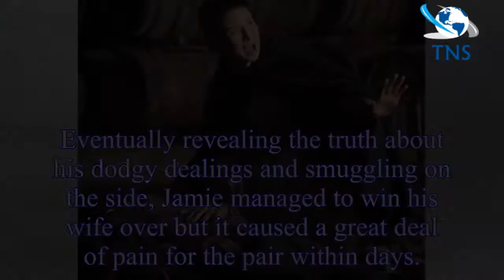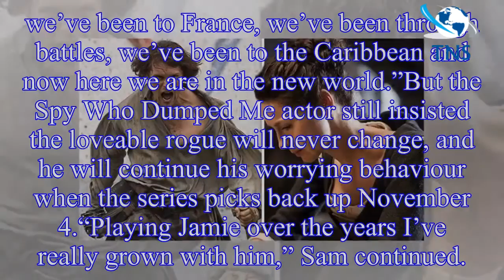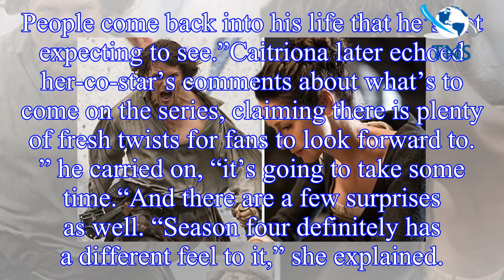Outlander season four spoilers: Jamie Fraser for SERIOUS trouble? Sam Heughan drops hint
Outlander has seen the red-headed Highlander get into some major scrapes over the years, and he has been no stranger to dicing with the law across Scotland.
Season three in particular saw 20th Centur